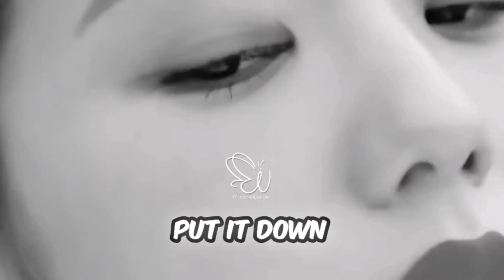JISOO SHOCKS NETIZENS WITH HER UNEXPECTED SEXY PHOTOSHOOT 😧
Jisoo Cartier
Blackpink Jisoo
Blackpink Lisa
Blackpink Jennie
Blackpink Rosé
Blackpink
Cartier
Kpop
Kpop news
Kpop updates
Kpop new trend